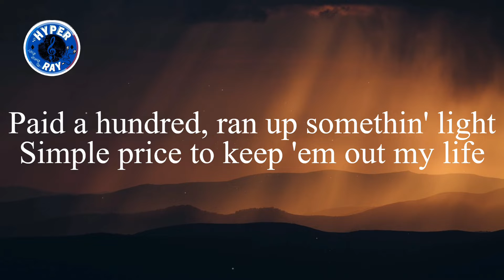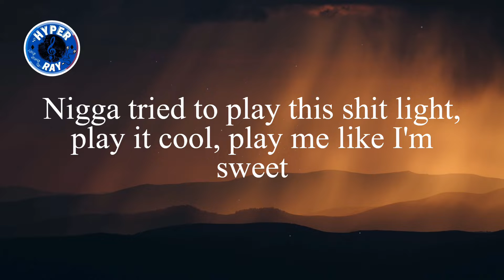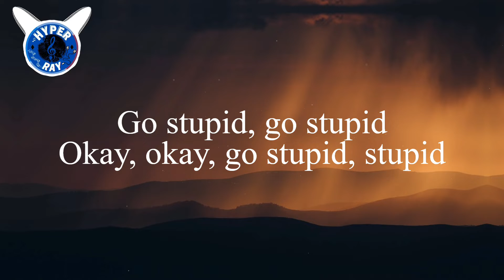Drake, 21 Savage - Major Distribution(Lyrics)